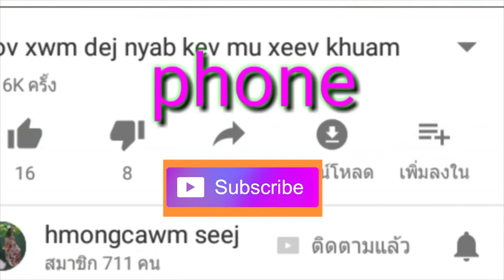nkauj hmoob toj siab xav muaj tus hlub